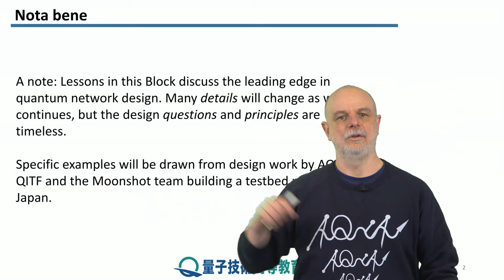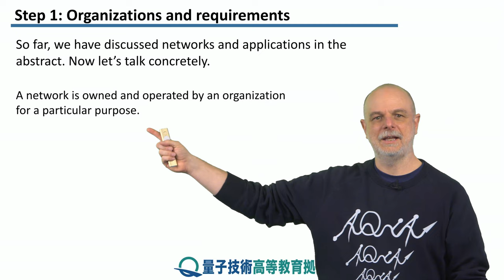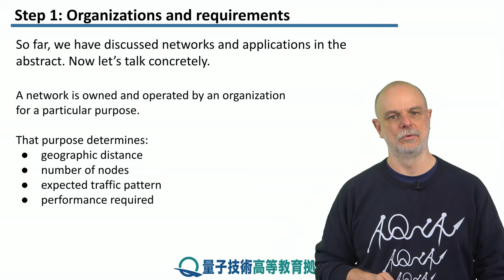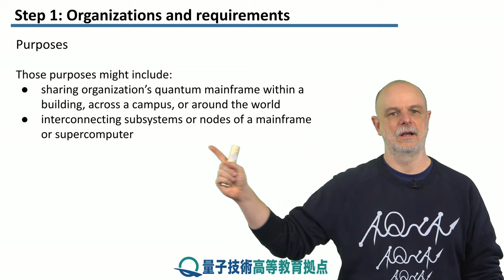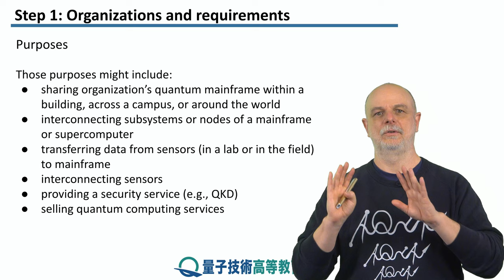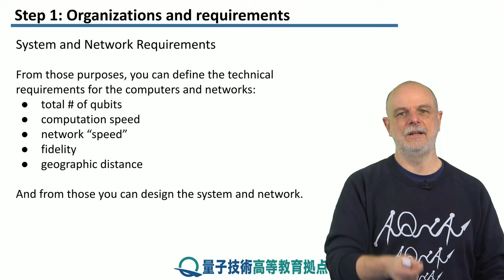7-1 組織と要件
レッソン　7　ネットワークの種類
ステップ　1：　組織と要件
最初に、目的に基づいてネットワークがどのように組織されるかについて説明します。